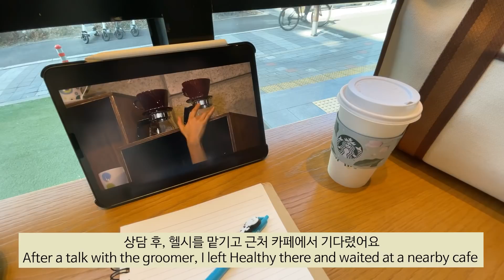걷기만해도 주목받는 귀염뽀짝 강아지의 삶이란…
헬시가 처음으로 애견미용실을 다녀왔어요. 포메라니안 아이들이 많이 하는 곰돌이 컷으로 미용해 봤어요. 현재 헬시는 원숭이 시기라 얼굴이 조금 부자연스럽지만, 제 눈에는 너무나 귀엽네요!
이 영상에는, 고양이 강아지를 같이 키우면 100배 더 행복한 이유가 담겨있답니다.